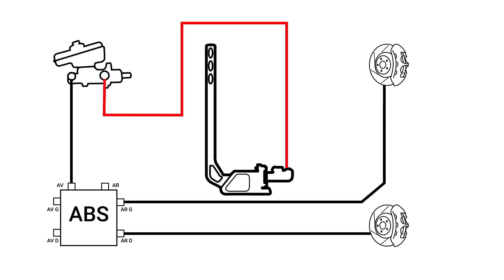[TUTORIEL] Installation d'un frein à main hydraulique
En utilisation intensive, les freins à main d’origine à câble montrent rapidement leurs limites, surtout si le véhicule est équipé de jantes plus grandes ou de pneus plus larges. Fatigué d'un frein à câble qui ne bloque pas assez, voire pas du tout ? Le frein à main hydraulique est la solution de remplacement, fiable et puissante, et fait aujourd’hui partie des incontournables lorsque l’on prépare une voiture de drift ou de rallye.